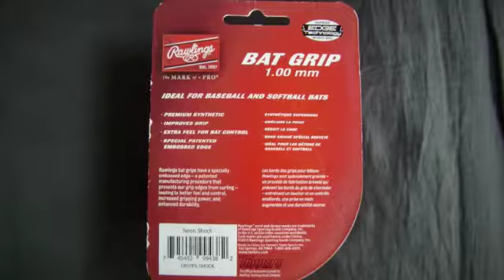¿Cuáles son las Cintas para Bates o Bat Grip? | Las mejores marcas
LAS MEJORES MARCAS DE TODA LA RED, DISPONIBLES YA EN VENEZUELA AL MEJOR PRECIO